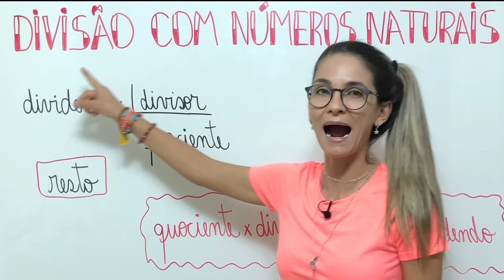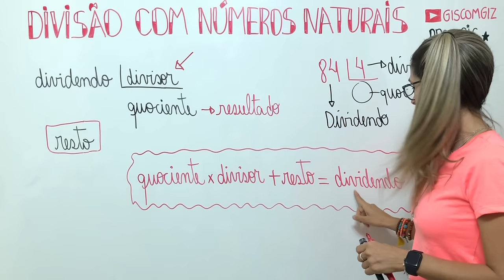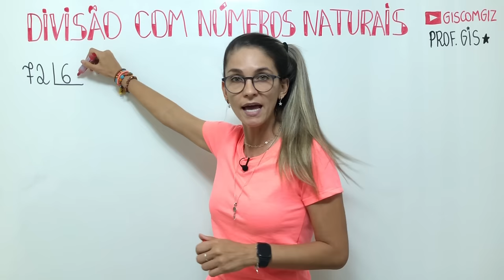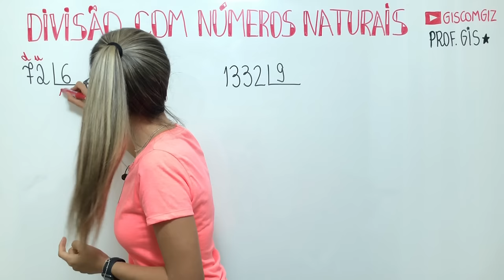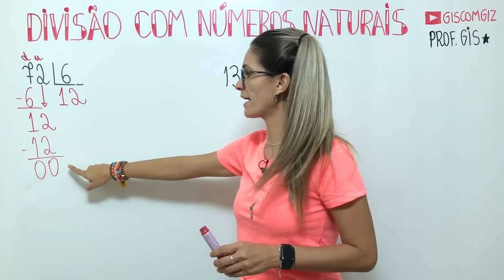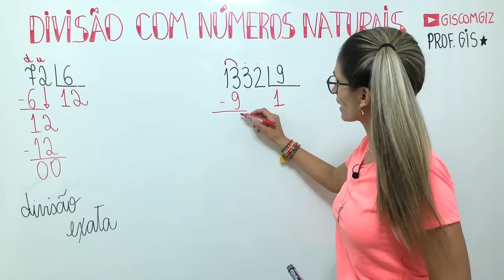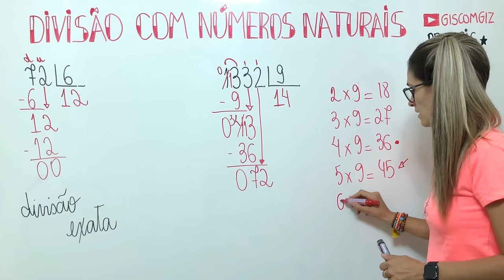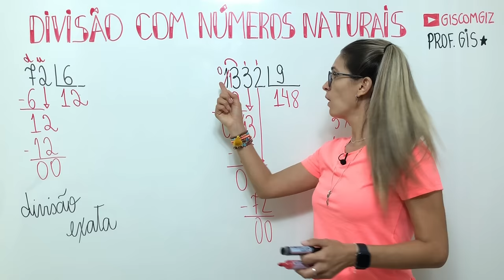DIVISÃO | APRENDA AGORA MESMO | Prof. Gis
DIVISÃO COM NÚMEROS NATURAIS

✅Nesse vídeo você vai aprender DIVISÃO COM NÚMEROS NATURAIS. A divisão remete à ideia de repartir, distribuir, partir em partes iguais. Em uma divisão, o número que será dividido é chamado Dividendo, o número pelo qual o dividendo será dividido é chamado de divisor, o resultado o resultado dessa divisão é o quociente e também temos o resto cujo seu valor deve ser um número menor que o divisor. Esse número pode ser zero ou diferente de zero. Se o resto for zero, teremos uma divisão exata, agora se o resto for um número diferente de zero, teremos uma divisão não exata. A operação inversa da divisão é a multiplicação, por isso que, para tirar a prova real, deve-se efetuar a conta de  multiplicação. Dessa forma, se multiplicarmos o valor do quociente pelo divisor e somarmos o resto, obteremos o dividendo.  O método que utilizei para explicar é o "método da chave" o qual é utilizado no Brasil.

Bons estudos 💜

🔻⬇ Conecte-se comigo ⬇🔻

Grande abraço,
Gis Bezerra.